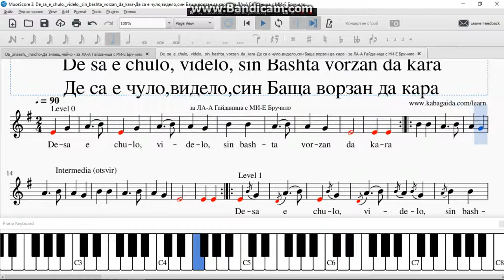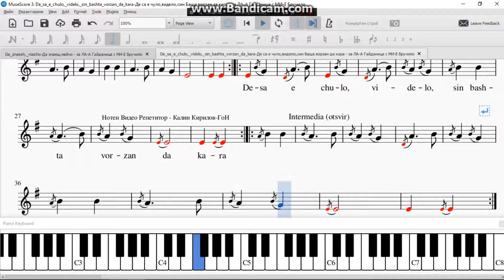De sa e chulo, videlo, sin bashta vorzan da kara Де са е чуло,видело,син Баща ворзан да кара за ЛА